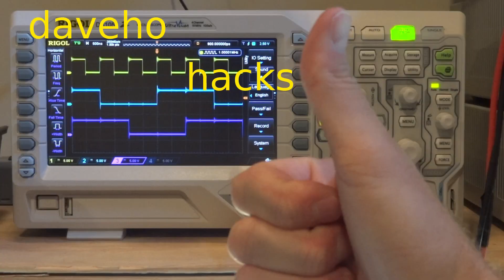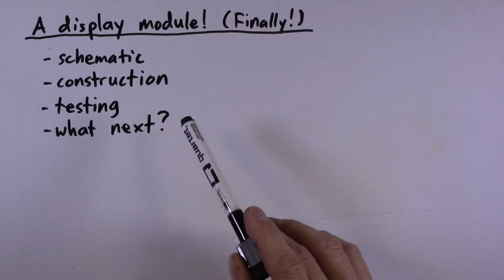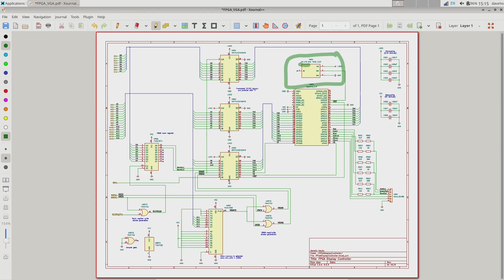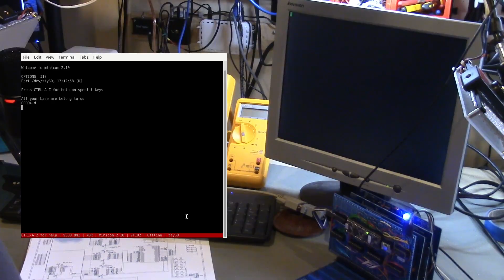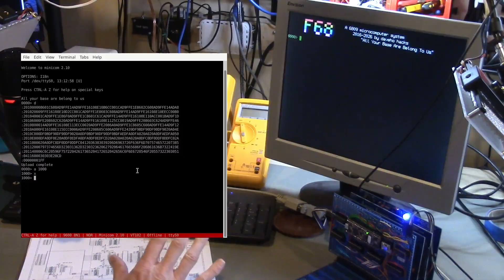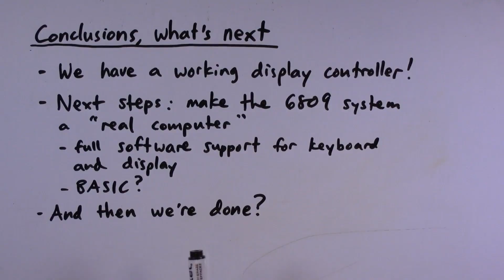DIY 8-bit computer, Episode 1E: VGA Display Controller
In this video, I implement and test a module implementing an FPGA-based VGA text display.

More information about the module, including links to schematics, Verilog code, etc.

Contents:

00:19 Introduction and overview
01:09 Schematic
05:14 Module hardware
06:06 Demo and test
07:20 Conclusions and next steps